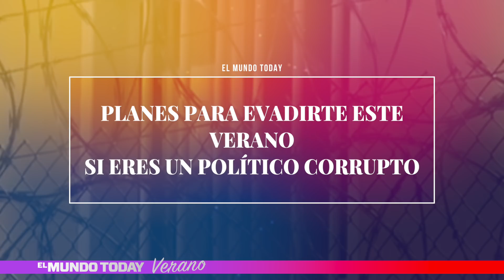Planes para evadirte este verano si eres un político corrupto | El Mundo Today 24H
El Mundo Today: ¿Estás en la cárcel de Soto del Real? Esto es todo lo que necesitas saber para preparar una escapadita con encanto este verano.